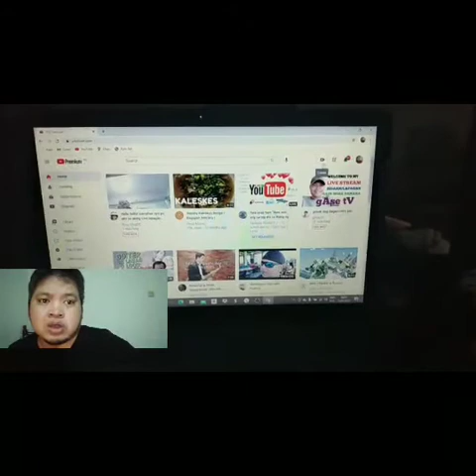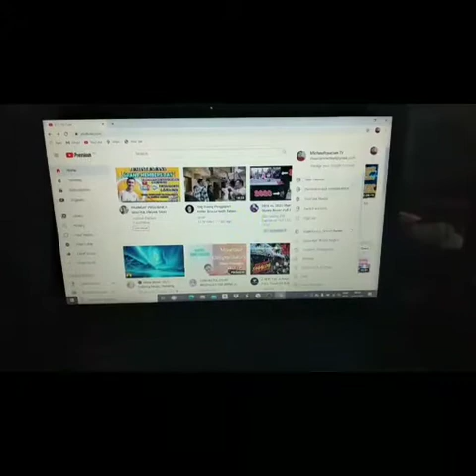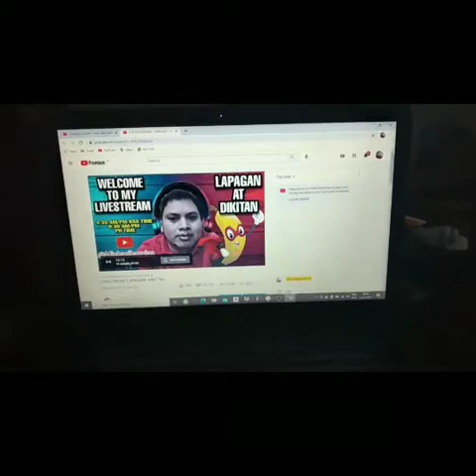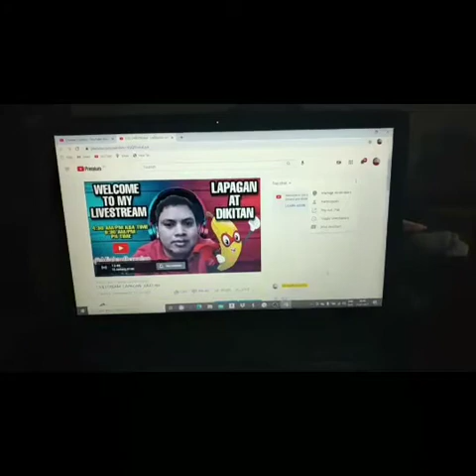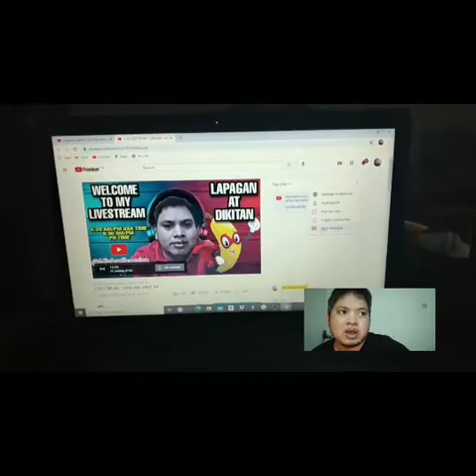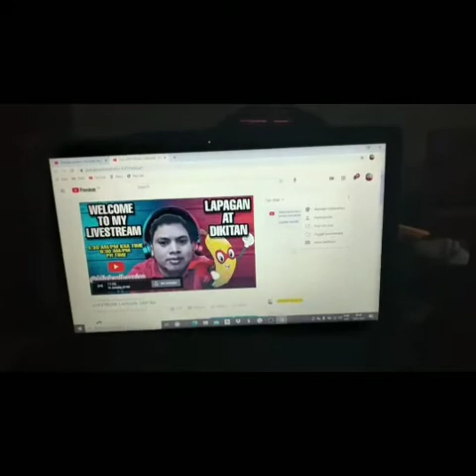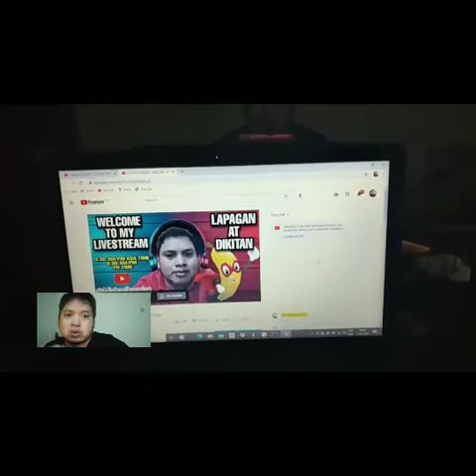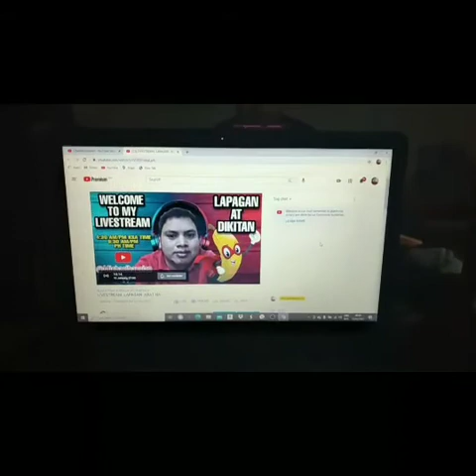GANITO PO ANG PAGLAGAY NG JACKET-PANOORIN PO